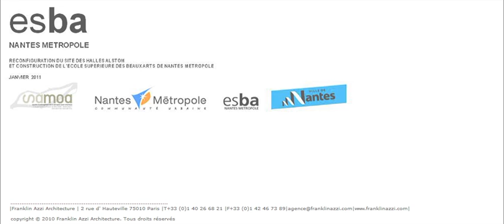RECONVERSION DES HALLES ALSTOM À NANTES, 2017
Situées au cœur du quartier de la Création, les anciennes halles Alstom, objet d'une reconfiguration de 26 000 m², accueille aujourd'hui l'école supérieure des Beaux-arts (ESBANM), l'université de Nantes, un ensemble d’immobilier de bureaux, des ateliers d’artistes et un programme de restauration.

Choisir d'ouvrir, apporter de la lumière à la future école supérieure des Beaux-arts en faisant tomber les murs pour ne conserver que l'impressionnante charpente métallique comme hommage au patrimoine industriel de Nantes permet également de déployer les programmes. Le système en poupées russes organisé autour de la rue intérieure centrale, garantit une capacité d’adaptation et la pérennité des usages.

Cette solution ne se contente pas de privilégier l’économie de moyens, mais libère des espaces qui sont des zones d’expression d’une grande souplesse pour les étudiants et la vie du quartier.